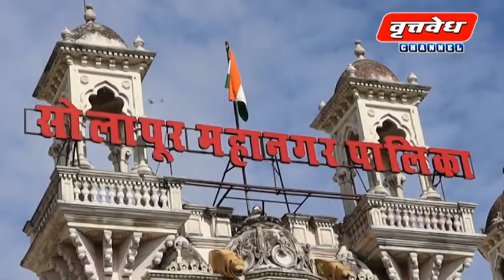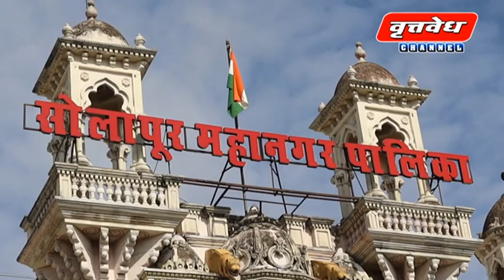13 नोव्हेंबर 2022 सोलापूर जिल्ह्यातील संपूर्ण घडामोडी...